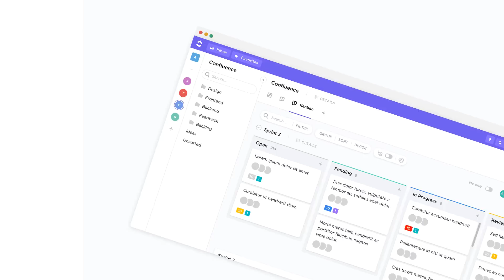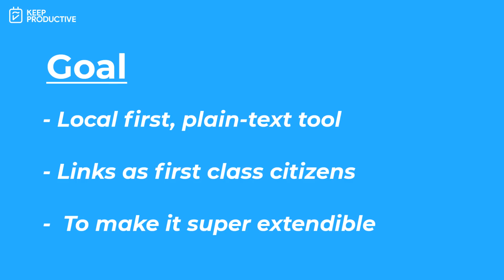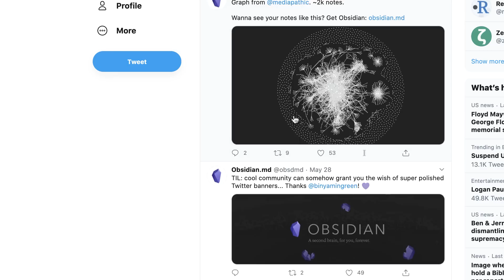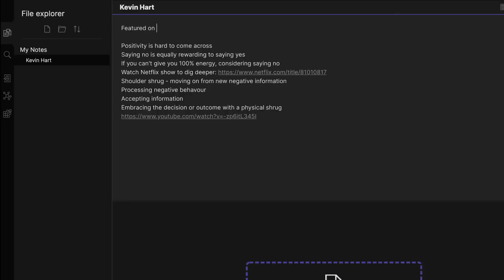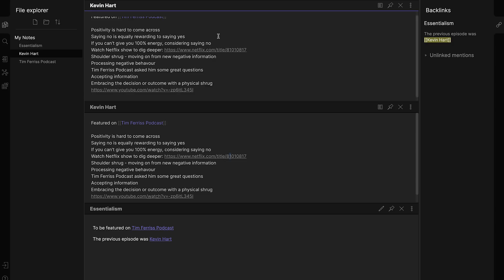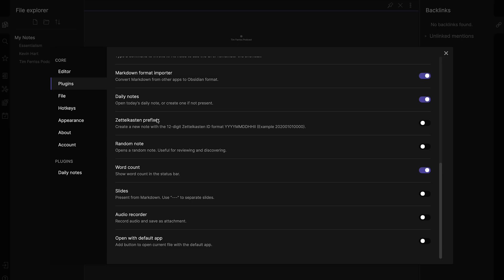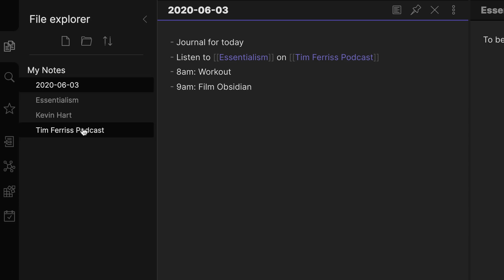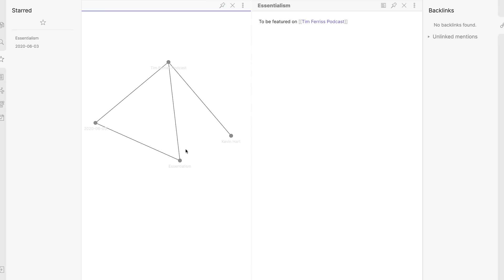OBSIDIAN: Getting Started, Facts & Pricing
Find the best productivity tools with our ✨ Get our new Obsidian course

OBSIDIAN is a new free markdown tool that mimics features of ROAM RESEARCH - allowing you to take notes, link them together, and graph your thoughts and ideas. OBSIDIAN is made by the founders of DYNALIST - and comes with some nice offline abilities and free functions.

0:28 - ClickUp Ad
1:56 - Introduction
2:10 - Fact File
2:31 - How to Get Obsidian
2:50 - History of Obsidian
3:28 - Pricing
4:06 - Going Online
5:20 - Get Started
7:03 - Backlinks
11:45 - Daily Notes

⛳ OUR GOAL

💸 MAKING MONEY